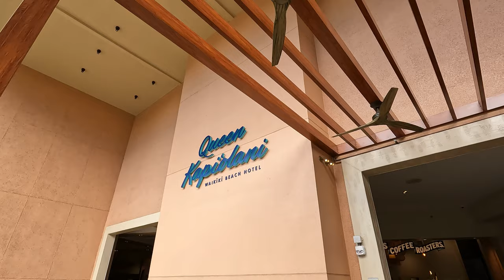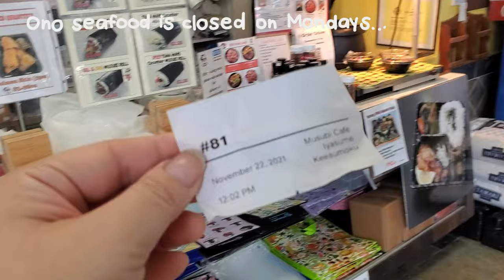Hawaii 🌺 | Day Four, Bus Ride, Knot’s Coffee Roasters, Waimea Beach, Waimea Valley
I took a 6 hour round trip bus ride on Hawaii. It look me from Honolulu to Waimea Valley with a restroom stop on the way. The bus ride was the perfect way to find hidden beaches and treasures.